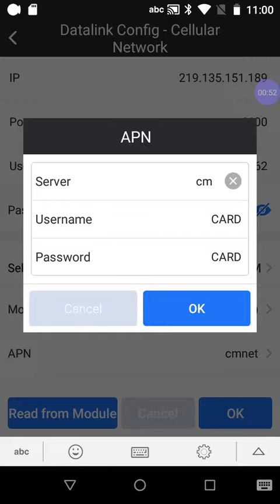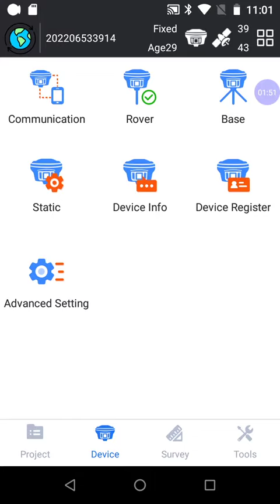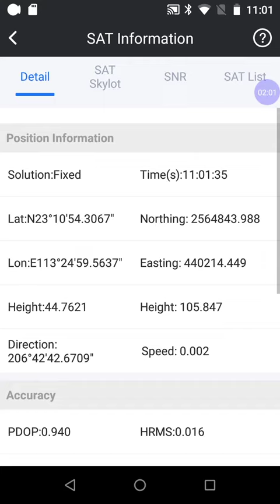sanding T7Plus south Galaxy G1 G2 G3 gnss rtk Rover with GPRS mode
Rover with GPRS mode